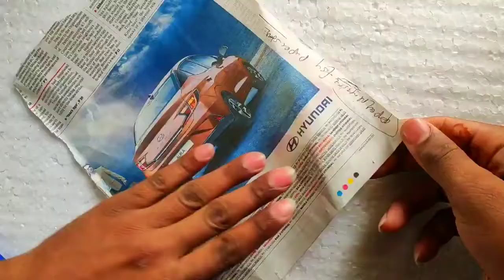new art and craft ideas 2020 with paper || Easy paper Flowers || diy || how to